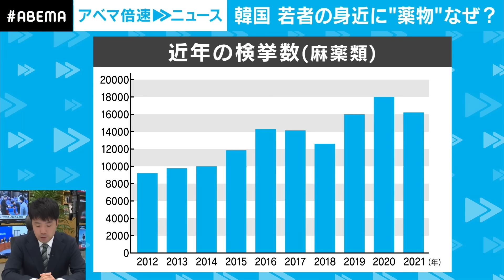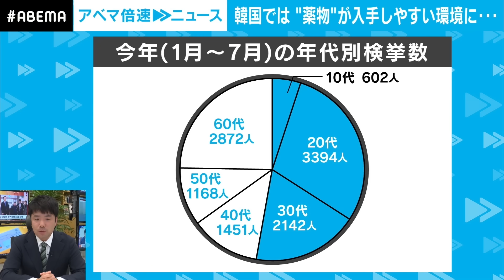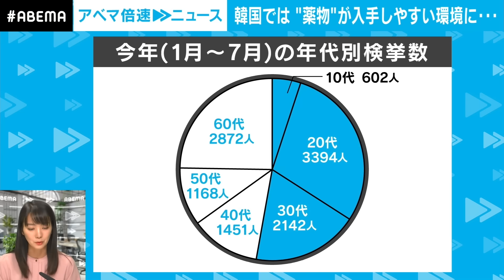【薬物まん延】「パラサイト」イ・ソンギュンら有名人も…若者中心に爆発的な広がり 韓国社会でなぜ？｜ANN ソウル支局 河村聡記者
◆記者解説シリーズ一覧はこちら

【銃大国タイ】14歳少年の乱射事件 SNSで“違法銃”横行も…1000万丁超が流通する“銃社会”課題は？射撃場から中継｜ANNバンコク支局 藤富空記者

【なぜ】「本気で今秋と考えていたはず」支持率低迷に相次ぐ辞任…“年内解散”見送った総理の“思惑と誤算”｜政治部官邸キャップ 千々岩森生記者

◆キャスト
紀 真耶(テレビ朝日アナウンサー)
河村 聡記者(ANNソウル支局記者)